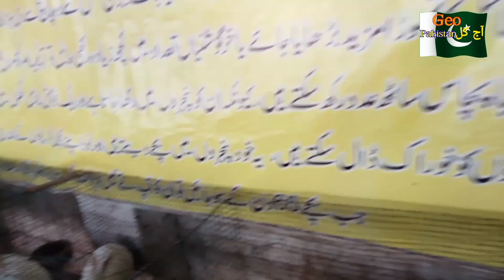Hasan karobar chute inwaismint zaiyada income rabbit farming Karen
chinal number 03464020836 cumpni baba get rabbit farm faislabad Rana Ramiz number 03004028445